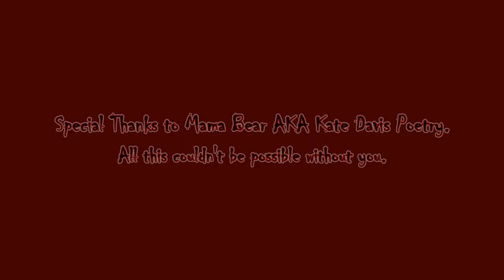RZB Star Wars Jedi Fallen Order Part 24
Hello RZB World, Rogue Zombie Bear here with Star Wars Jedi Fallen Order. Join me in the force as we continue on with the story.